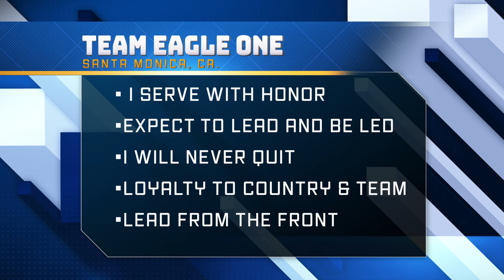TEAM EAGLE ONE PROMO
Another amazing training day at Team Eagle One Naval Special Warfare Candidate Program